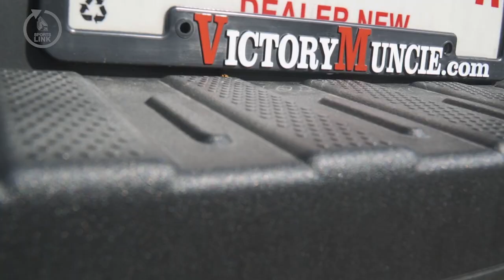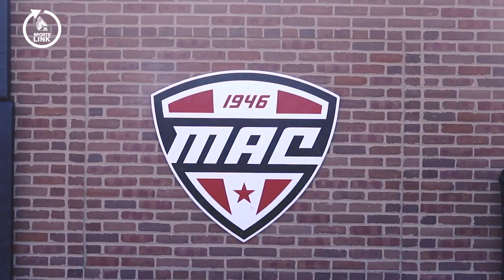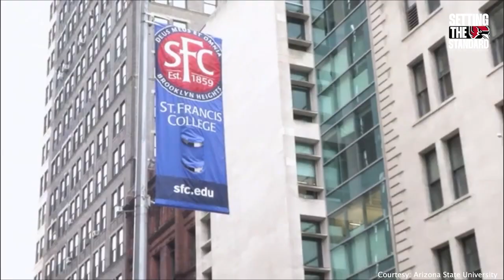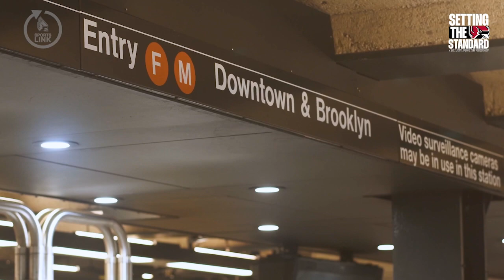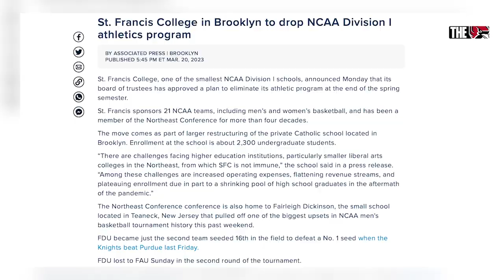Ball State Sports Link: Stories - (March 2024)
The best stories in Ball State Sports return for March's edition of Sports Link Stories, produced by Tristan Fluhr and Tyler Klimes, and hosted by Charlie Maurer and Emma Potter.

This month, go to the diamond with Ball State Softball's hype video and features on BSU Baseball's Hunter Dobbins and Nick Gregory.

Meet Cardiff Met Rugby's Porter Goodrum as he embarks on his final season of university rugby and get a sneak preview of one of our features from Transatlantic Storytelling 2024.

Hit the gridiron with Ball State Football as Ball State alum and Super Bowl Champion Nic Jones drops by practice and take a look at a clip from Sports Link's "On the Line."

Celebrate Women's History Month with a poem "Here's to the Women" by Sonya Douglas, narrated by Cardiff Met student Ella Jones.

And finally, learn about Ball State Men's Volleyball's new star Patrick Rogers and his wild journey to Muncie from the Big Apple.

CREDITS
Executive Producer - Tristan Fluhr
Executive Producer - Tyler Klimes
Associate Producer - Nate Locker
Associate Producer - Maddy Howell

Host - Charlie Maurer
Host - Emma Potter

Audio Mixer - Jordan Klimes
Camera Operator - Dom Liacone
Camera Operator - Jack Ashby